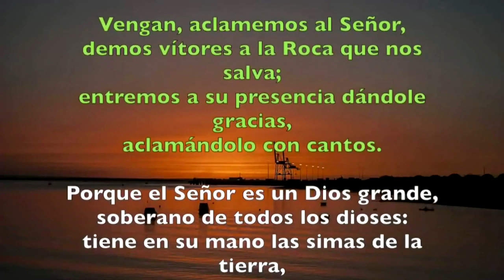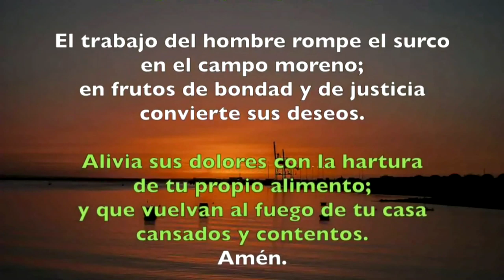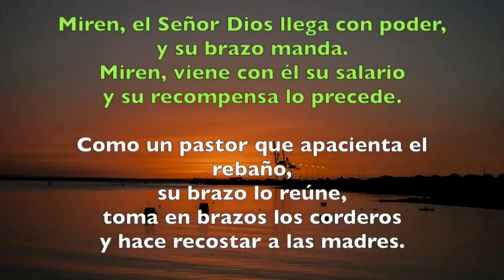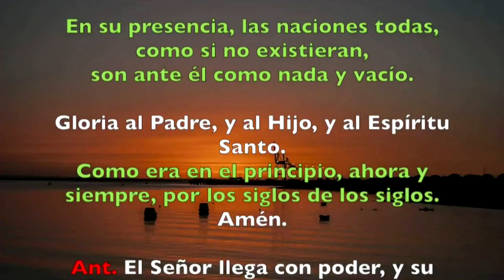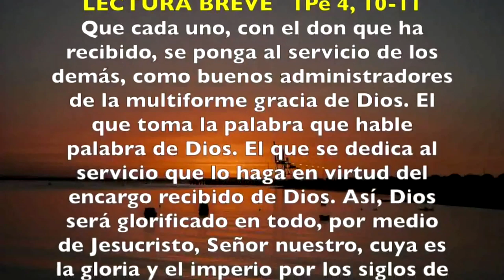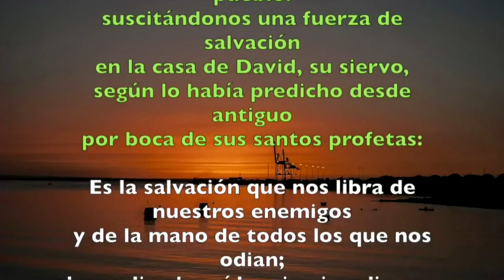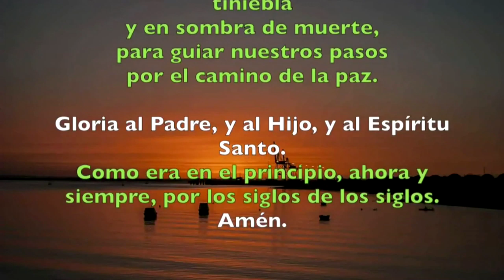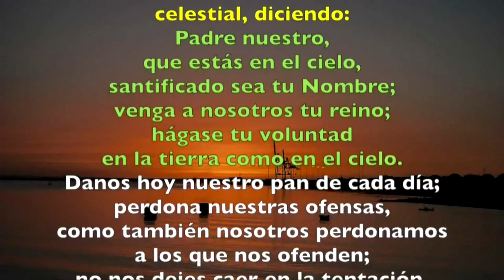Oración de la mañana (Laudes) JUEVES 18 DE JULIO 2019 | Padre Sam | Producción Crisol